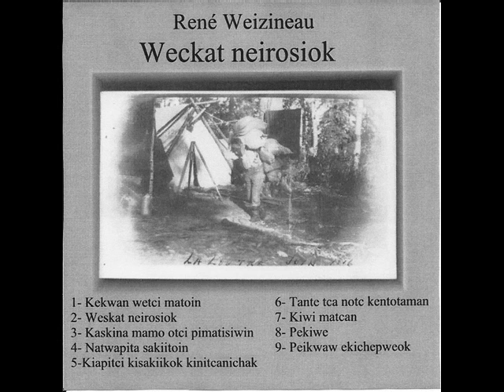rene weizineau nikamo weckatc neirosiok